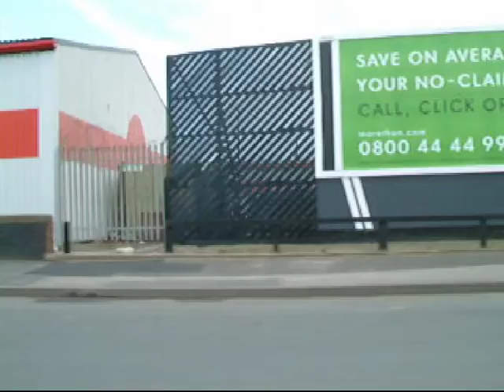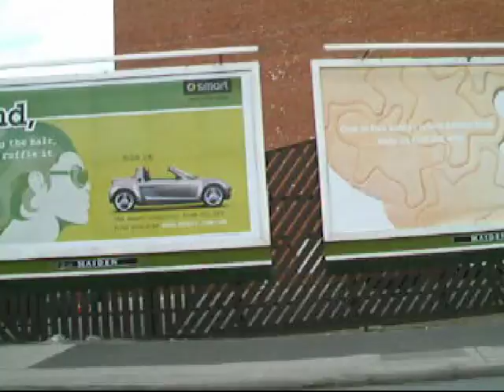Beautiful Desolation by Radiants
Video for Radiants track "Beautiful Desolation"